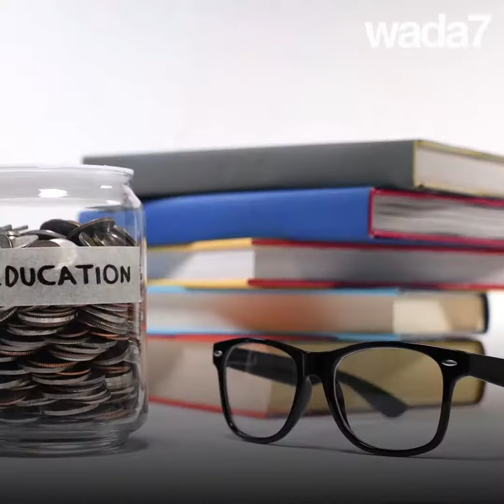Internet, parfois, c’est bien ! 😍